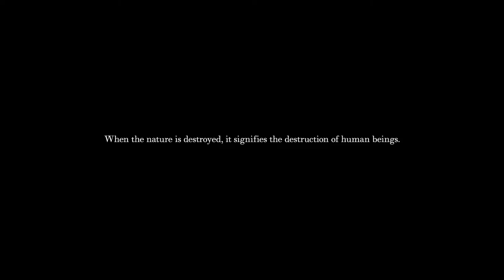[아르코댄스필름 A to Z] 유수경 ADER ERROR 외 3편 (8‘54’‘)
인간과 자연, 그리고 몸에 대한 안무가 유수경과 하와유(HOWHYOU)의 감각적인 단상들
1. ADER ERROR  (4’12“)
역동적인 몸선, 빛 그리고 공간 전반에 돋보이는 다양한 물질의 조합을 통해 아더의 비전형적이고 선구적인 정체성을 표현한 아더 스페이스 3.0 신사 플래그십 퍼포먼스 캠페인을 공개한다. 큐브 오브제를 중심으로 빛과 물의 움직임이 어우러지는 1층의 메인 전시홀부터 거울을 통해 끝없이 펼쳐지는 4층의 인피니트 홀까지 각 공간마다 서로 뒤엉키기도, 유동적이게 뻗어나가기도 하는 등 다채롭게 펼쳐지는 신비로운 움직임은 아더 스페이스 3.0 속 각자의 리듬으로 존재해왔던 시공간이 무한하게 얽히고 이어지는 시공간의 소용돌이를 표현한다

Credits
안무감독 : 하와유
예술감독 : 유수경
무용수 : 꼬레오 엔터테인먼트, 김강민, 서보권, 양하영, 김지혜, 양윤성
프로덕션 : 네버마인드
영상 감독 : 성휘
영상 조감독 : 김현
프로듀서 : 신택수
촬영감독 : 임치훈
촬영 조수1 : 서기웅
촬영 조수2 : 홍민혁
촬영 조수3 : 조아름
조명감독 : 권훈호
조명 조수1 : 양준민
조명 조수2 : 김현석
조명 조수3 : 박치완
메이크업 아티스트 : 김희진
헤어 아티스트 : 안형규
편집 : 성휘
색보정 : 곽혜원
이펙트 :  정래진
음악 감독 : 쟈넥스
음악 작곡 : 쟈넥스, 유주환, 아람, 코퀴나티

2. ABANDON SPACE BY HUMANBEINGS (2’08“)
인간에 의해 버려진 공간
그리고 그곳에 버려진 상위포식자들
자연이 파괴되어가고 있다는 건 자연의 일부인 인간도 함께 파괴되어 진다는 것을 의미한다.

Credits
꼬레오 엔터테인먼트
안무감독 하와유 예술감독 유수경
무용수 : 김재진, 곽유하, 송유선, 장준혁, 조현식
영상 감독 : 성휘
프로듀서 : 이가람
영상 조감독 : 길선우, 김현아, 이규성, 추지헌
촬영 감독 : 임치훈
촬영 감독 2 : 서기웅
촬영 조수 : 홍민혁, 조현서
헤드 기어 디자이너 : 김정혁
편집 : 성휘
색보정 : 강이슬

3. Disparaitra (49“)
이 곡의 언어를 하나의 소리, 사운드로 생각하고 오로지 곡에 분위기와 음악을 영감으로 만든 댄스필름. 가사의 내용이 아닌 음악 자체를 두고 만든 움직임. “이 음악을 움직임으로 표현한다면 이런 느낌이지 않을까?”

Credits
곡 : Disparaitra- Rona Hartner
예술감독 및 안무 : 유수경
무용수 : 송유선, 유수경
영상 : 김동해, 류상우

4. 당신은 이른 이브의 귀뚜라미를 들었습니다.
 ​(1‘32“)
당신은 이른 이브의 귀뚜라미를 들었습니다. 그들은 둘과 셋으로 입구 주위에 숨어있다.  클레멘타인은 바람에 흔들리지 말라고 했지 우리가 감히 말할 수 없는 곳으로 당신을 데려가겠습니다.

Credits
안무감독 : 유수경
영상 : 윤동해
편집 : 김도혜